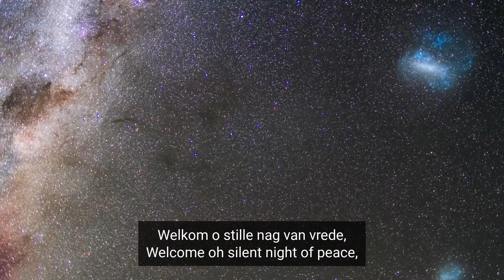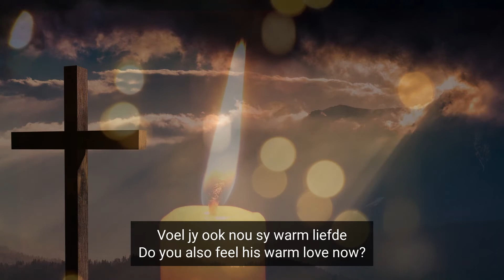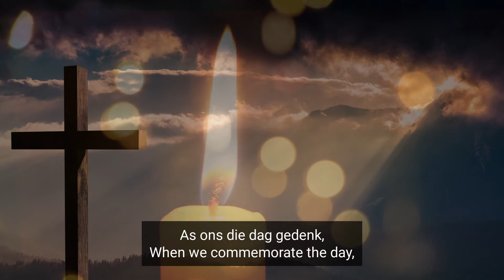Somerkersfees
Somerkersfees by Laurika Rauch with subtitles in Afrikaans and English